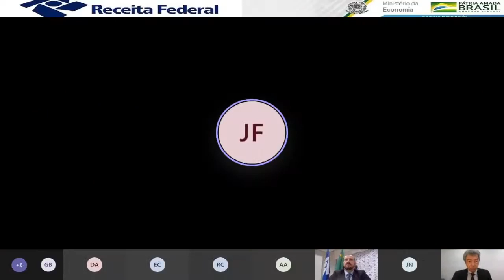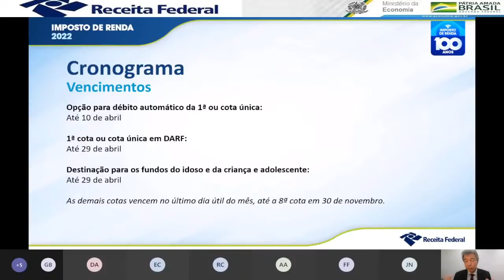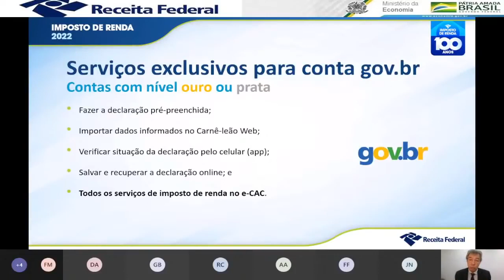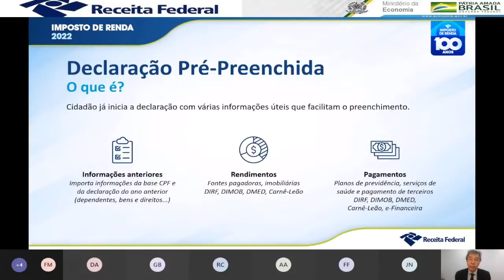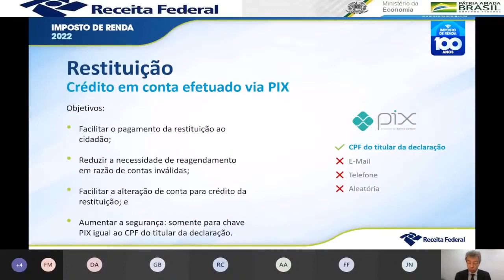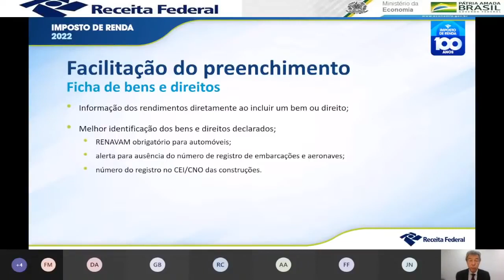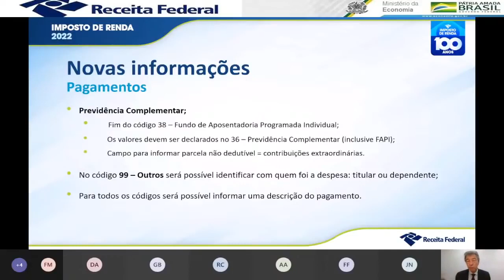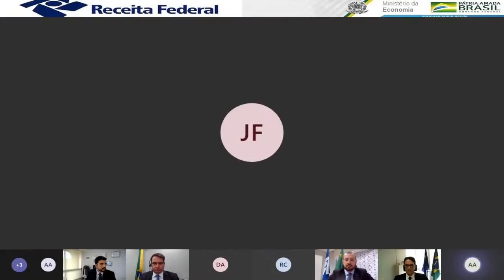DÚVIDAS? Informações sobre o Imposto de Renda 2022 direto da Receita Federal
Tire suas dúvidas com a Receita neste vídeo, veja quais as regras da Declaração do Imposto de Renda deste ano.